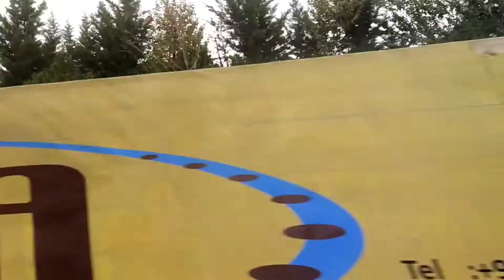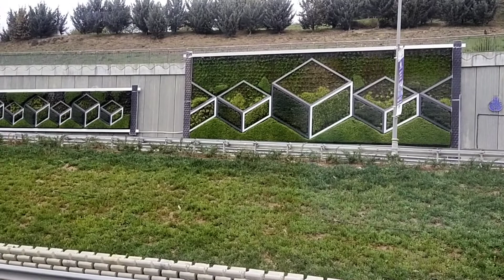Entering Istanbul City, Turkey